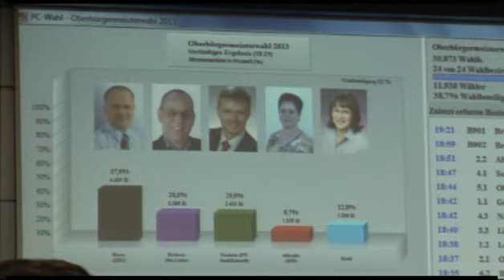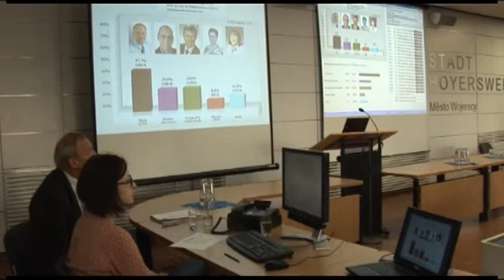Stichwahl: OB-Wahl in Hoyerswerda geht in die Verlängerung - ELSTERWELLE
Eine Stichwahl am 22. September wird über das neue Stadtoberhaupt in Hoyerswerda entscheiden. Beim gestrigen Urnengang konnte keiner der fünf Bewerber, die absolute Mehrheit erringen. Die meisten Stimmen für sich verbuchen konnte Amtsinhaber Stefan Skora von der CDU. Er erreichte 37,6 Prozent. Platz zwei mit 20,6 Prozent ging an Dirk Nasdala von der Freien Wählervereinigung Stadtzukunft Hoyerswerda, dicht gefolgt mit 20,3 Prozent von Ralph Büchner für die Linkspartei. Die unabhängige Kandidatin Katrin Kiefel erreichte 12,8 Prozent. Maritta Albrecht von der SPD 8,7 Prozent. Die Wahlbeteiligung lag bei knapp 39 Prozent.